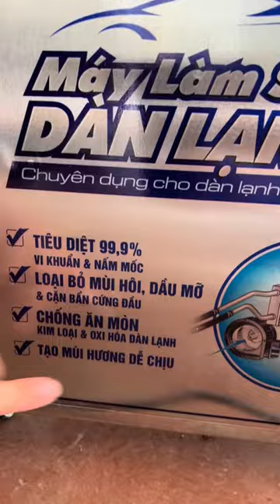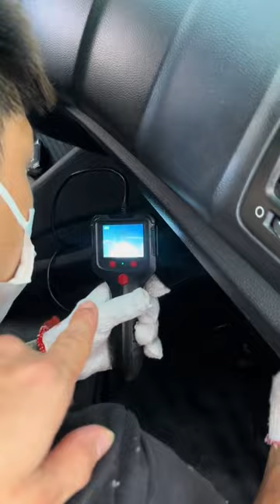Bí quyết vệ sinh dàn lạnh ô tô bằng nội soi: Bạn đã thử chưa? | AKALA THÁI NGUYÊN